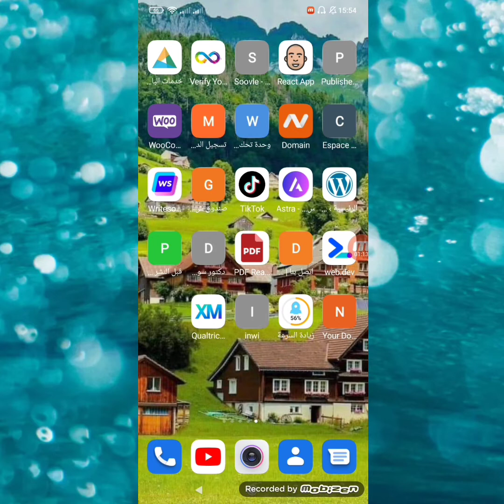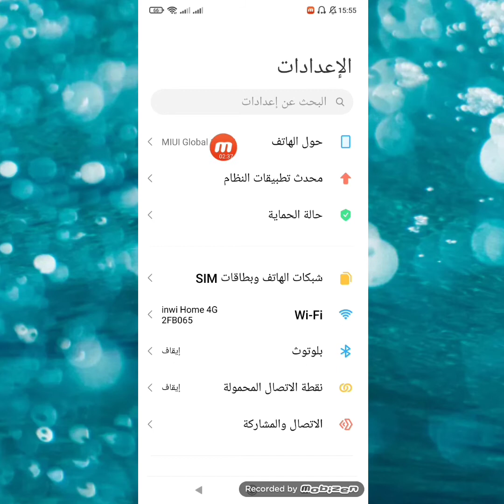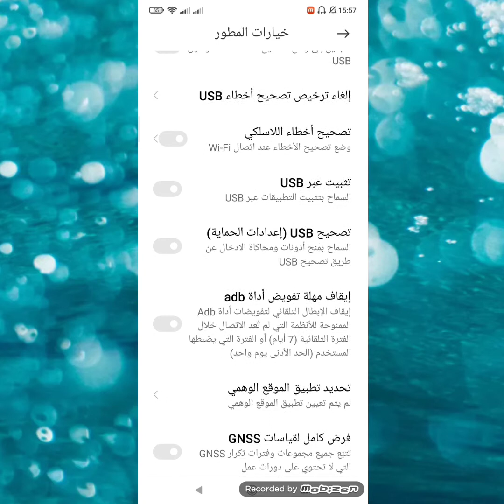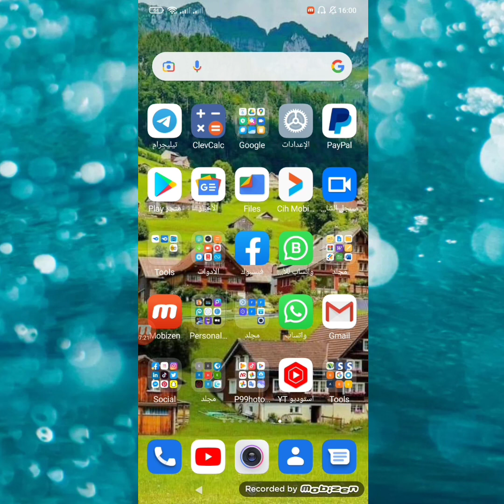طريقة تسريع هاتف اندرويد البطيئ في 3 خطوات فقط بدون تطبيقات ولا اكواد 2022 .؟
في هذا الدرس سوف اشرح لكم طريقة تسريع الهاتف بدون تطبيقات. وكدالك سوف نتعرف على كيفية تسريع الهاتف من خيارات المطور . أو تسريع الهاتف من الاعدادات في هذا الشرح كيفية تسريع Ram الهاتف android. بدون عمل الروت للهاتف  او فورمات في هاتف أندرويد  وحتى بدون تحميل او تنزيل اي برامج كل هدا من خيارات المطور في اعدادات الهاتف اندرويد لهاتف سامسونج ، تسريع هاتف هواوي و أو هواتف الأخرى على سبيل المثال هاتف اوبو هاتف infinix أو هواتف شاومي و ريدمي وجميع  الهواتف التي تعمل ب الاندرويد. و تسريع الرام الموجودة فيه سواء واحد رام او 2 رام وحتى 4 او 6 Ram سوف نقوم بتسريعها من داخل خيارات المطور الموجوده في هاتفك الاندرويد لا تنسى الاشتراك في القناة وتفعيل الجرس ليصلك كل جديد.

شرح تنزيل اخر اصدار اندرويد 11 .

               ( قناة )  "مصطفى الرحية". الرسمية،  نقدم فيها لك العديد من طرق الربح من الانترنت، الربح من اليوتيوب، أدسنس انشاء مدونة بلوجر تنزيل أفضل تطبيقات والبرامج الأندرويد او الأيفون وكل شروحاتنا من خلال الهاتف دعما للمبتدئين؟.

                     تابعنا على مدونة "مصطفى للمعلوميات". ليصلك كل جديد مقالتنا وتحميل التطبيقات والبرامج  الأندرويد او الأيفون ، كل طرق الربح من الانترنت عن طريق الهاتف دعما منا للمبتدئين؟.

💗 شكراً لمتابعتكم 💗